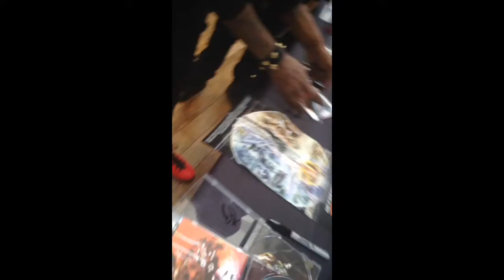The moment I met cudi and everything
Craziest moment of my life